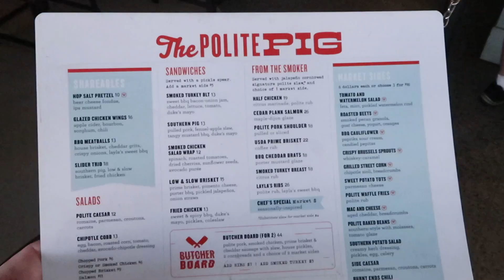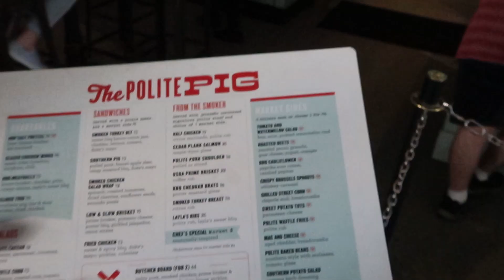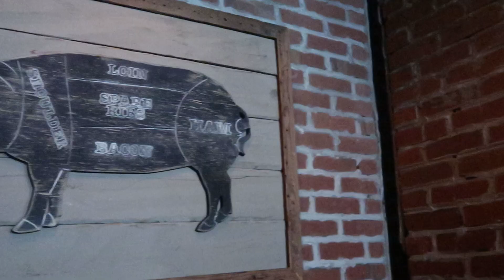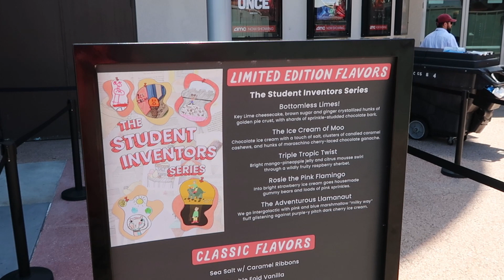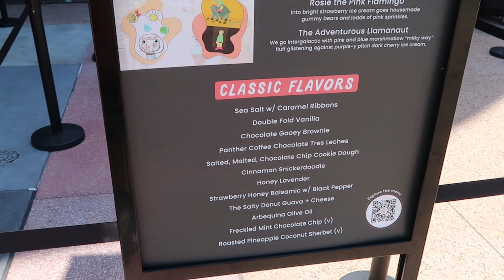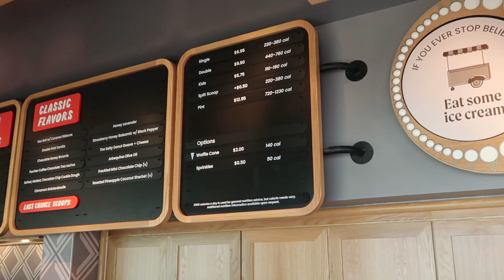Disney Springs April 2022 | SALT & STRAW Full Review & The Polite Pig Butcher Board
Hey friends and family! We ate at the Polite Pig in Disney Springs for the first time and oh boy was it so good! Also how awesome is Salt and Straw seriously so yummy! I will also include a link below to our last trip to Disney springs for our Everglazed donut burger 🍔 review. Make today awesome!

- To continue to bring you the Magic please check out our Facebook group and Instagram. Links for both are down below or feel free to send an email! That will be down below as well.
- Also if you would like to bring the Magic even closer I will also add a link to our PayPal down below. It will help bring more livestreams and vlogs to come however it’s certainly not required at all. We love you guys!

Sabol Family Vlogs
4327 south highway 27
Box 220